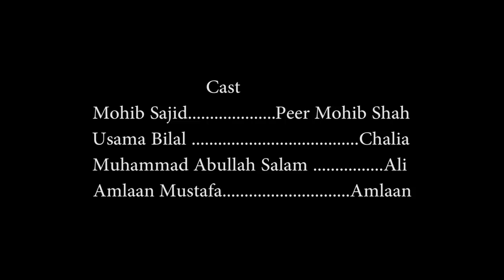Jaali Peer-A Short Film by Muhammad Abdullah Salam-The Alfa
Under My Direction This Film Was Shot BY Amlaan Mustafa and Its Cast Include : Mohib Sajid, Usama Bilal , Muhammad Abdullah Salam And Amlaan Mustafa.
This film  was basically my final project in university so I Decided to Share this with You People as it was Amazing.
This Film is An Example Of how we can use different Kinds of Lighting under Different Scenarios.